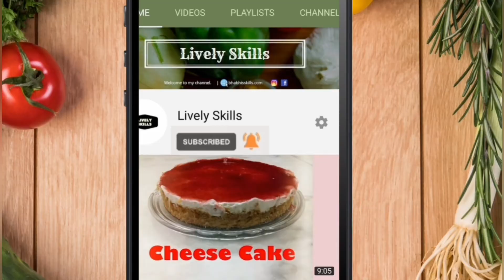Chane Ki Daal ka Halwa Banane ka Asaan Tarika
Muharram ul Haram Niyaz Chane Ki Daal Ka Halwa | Chane Ki Daal ka Halwa Banane ka Asaan Tarika

Ingredients :
Chane ki Daal (Bengal gram split) 500 Grams
Milk 1 litre or 5 to 6 Cups
Ghee 250 Grams
Sugar 300 Grams
Khoya 250 Grams
Almonds as per required
Cloves 4